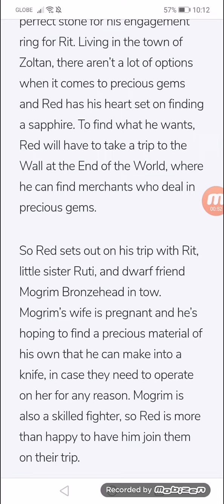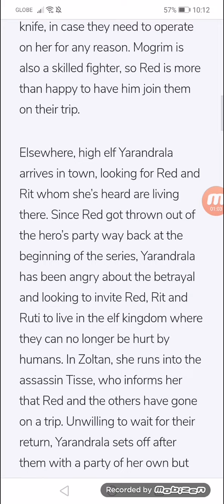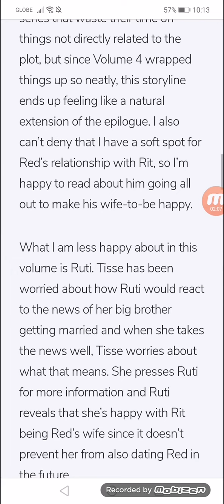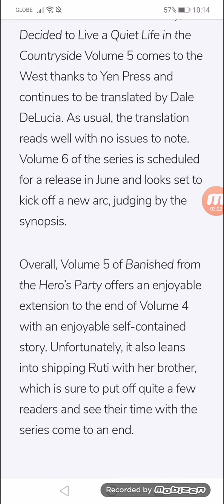Banished from the Hero’s Party, I Decided to Live a Quiet Life in the Countryside Volume 5 Review